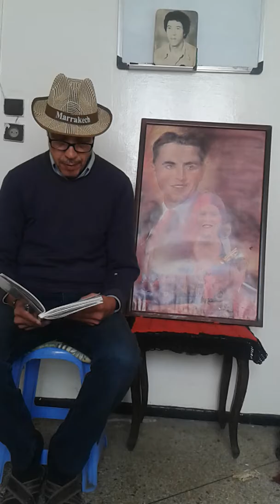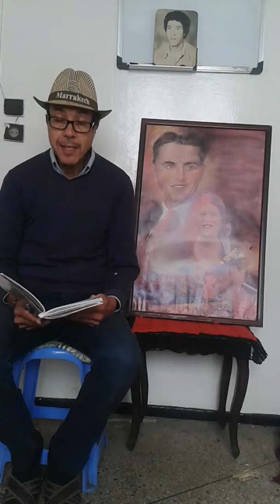Le dernier jour d'un heureux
Histoire décrivant la dernière journée  d'un jeune homme